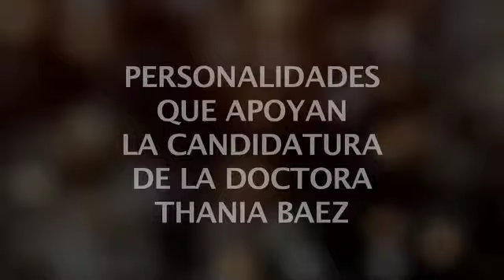Dr. Abel Rodríguez del Orbe apoya a la Dra. Thania Baez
Dr. Abel Rodríguez del Orbe ex procurador general de la República Dominicana 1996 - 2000 y ex consultor jurídico del Poder Ejecutivo de la República Dominicana apoya a la Dra. Thania Baez a presidir el colegio dominicano de notarios.